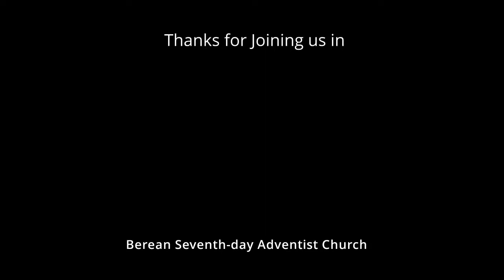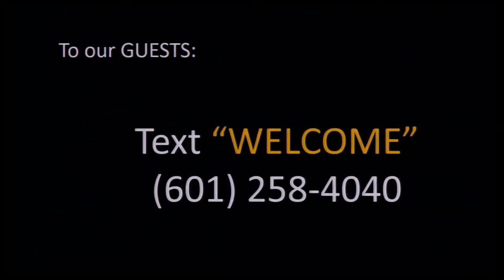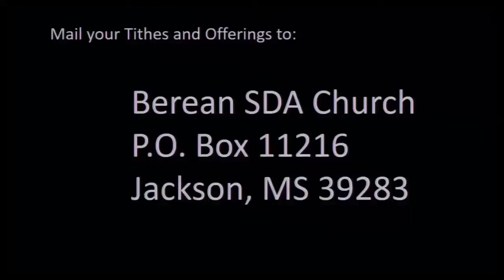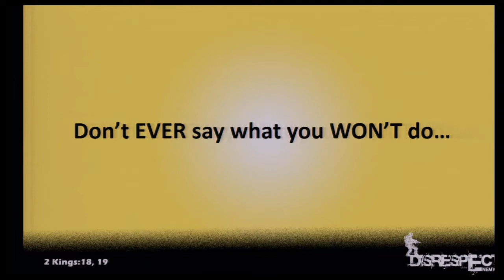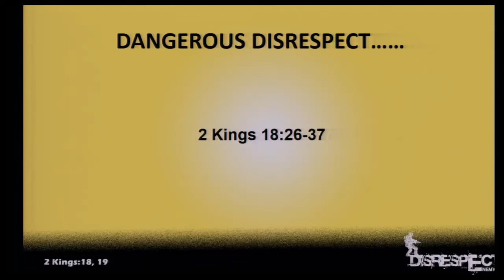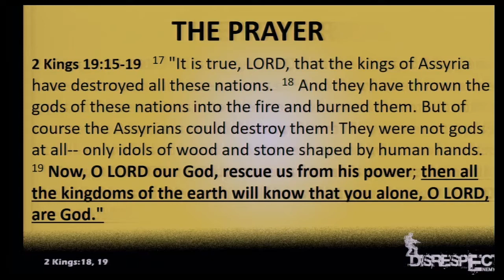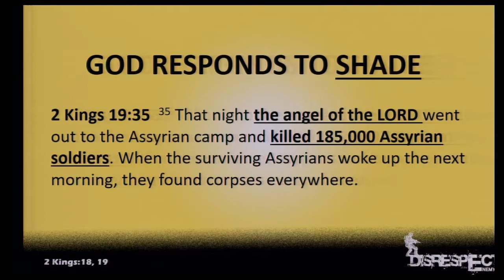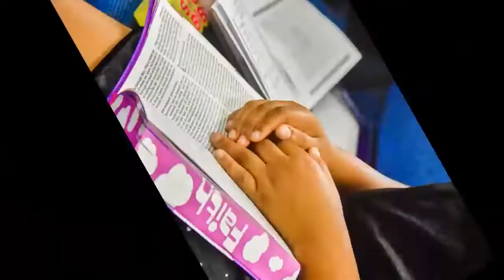The Disrespect of the Enemy - 1 Kings 18,19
In this message, we see God matching the enemy blow for blow in defense of His people.

Recorded at:
Berean Seventh-day Adventist Church,
Jackson MS

Speaker:  Pastor Edward Harden